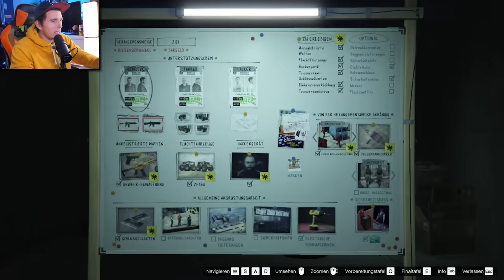Die besten GTA Casino MASKEN! | GTA 5 Online Casino Heists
Es geht weiter mit den neuen GTA Online Casino Heists zusammen mit Paluten, GermanLetsPlay, Zombey und Maudado.